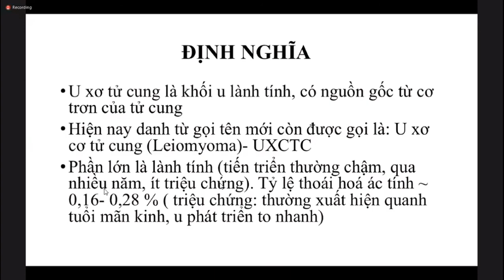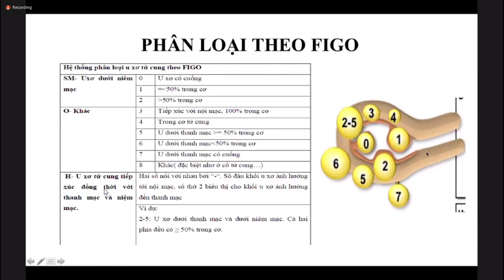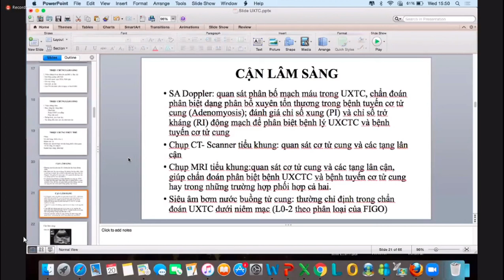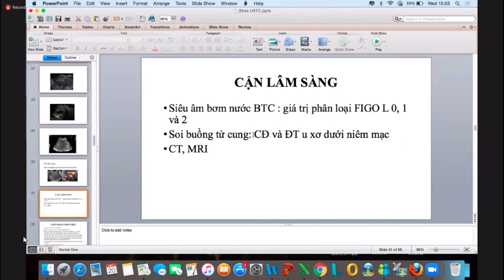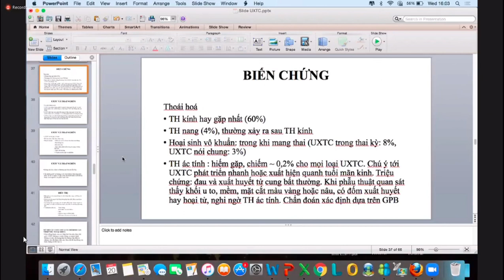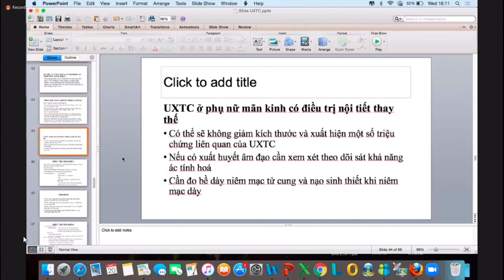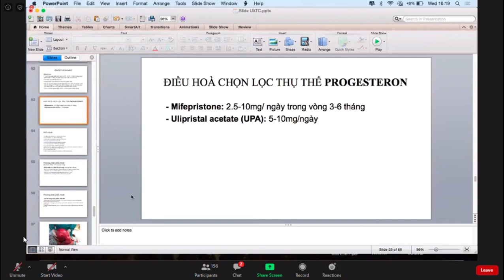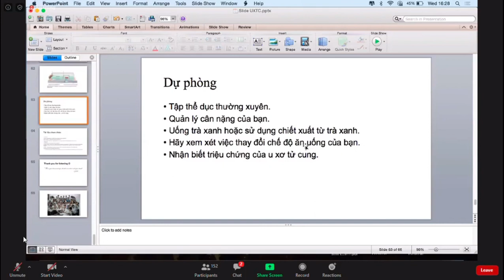u xơ tử cung - cô Phương BM SẢN